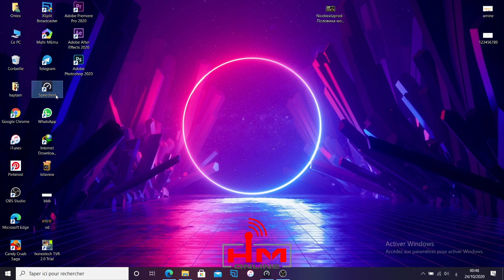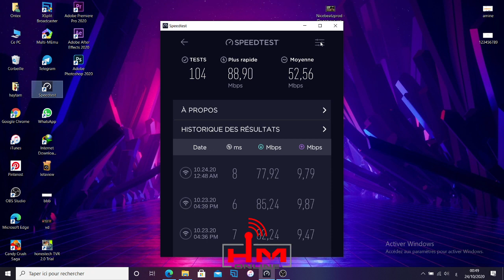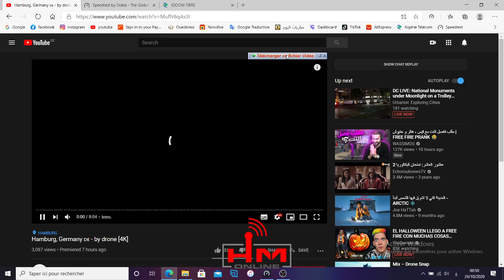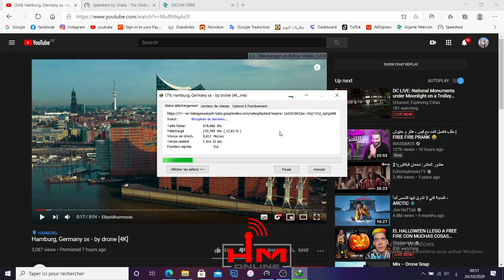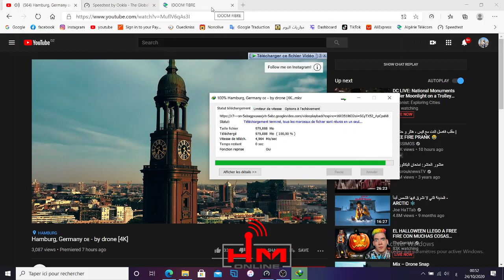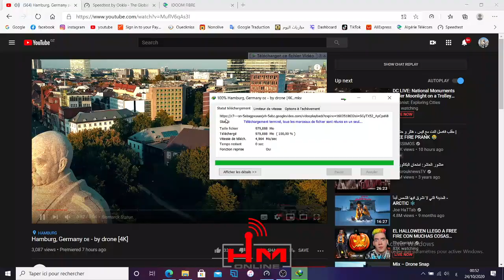تجربة انترنت 100ميغا الالياف البصرية في الجزائر (fibre optique)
مراجعة وتجربة أنترنت إتصالات الجزائر 100 ميغا
أنترنت 100 ميغا
2020 ALGERIE TELECOM
DOWNLOAD UPLOAD PING
انترنت الجزائر
 أنترنت إتصالات الجزائر
سرعة انترت اتصالات الجزائر
ALGERIE TELECOM
VITES INTERNET ALGERIE TELECOM
إتصالات الجزائر
فضيحة ثقل انترنت الجزائر
اتصالات الجزائر 2020
سرقة إتصالات الجزائر
مشكلة الأنترنت في الجزائر
فضيحة إتصالات الجزائر
مقاطعة إتصالات الجزائر